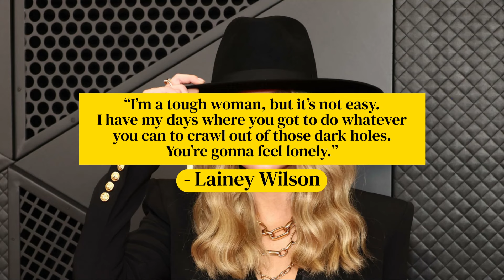Lainey Wilson Tearfully Reflects On Heartache She's Endured In Life, Career | Fast Facts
Lainey Wilson Tearfully Reflects On Heartache She's Endured In Life, Career.